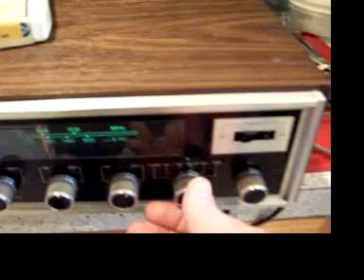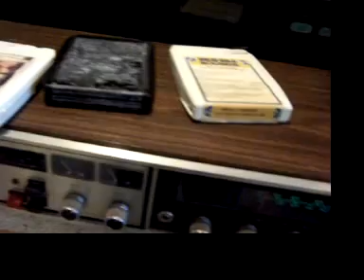Vintage Masterwork Model 570 8 Track Player / Recorder / AM FM Stereo eBay #121769537286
Vintage 8-track player for sale on eBay.